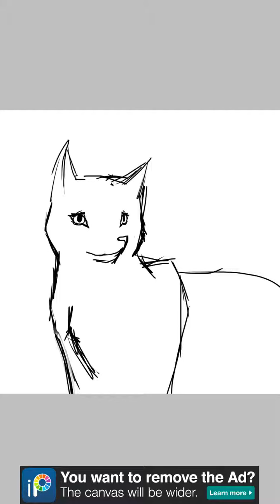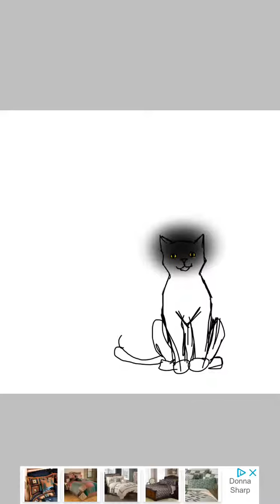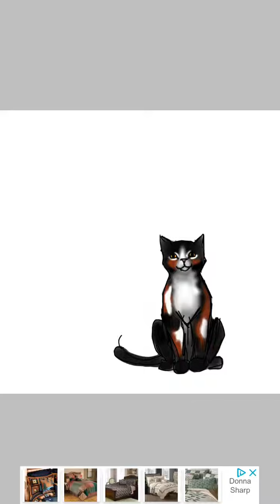Spottedleaf speedpaint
Geez I already got to fifteen subs I have to make the 20 sub special soon already, thanks people

The song is Divide by Sam Marshall and from the game Entwined